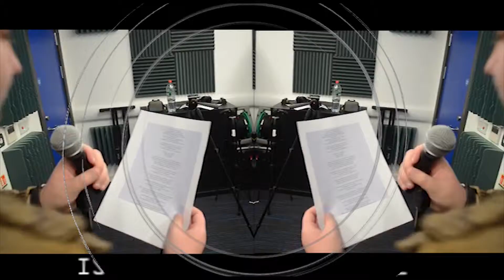Christian Mansfield and Jared Musson R U Mine